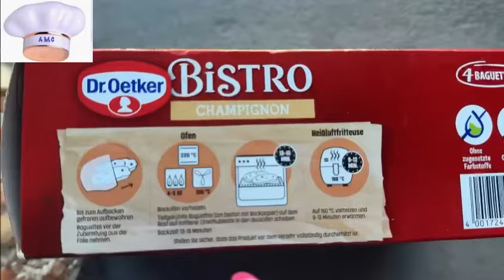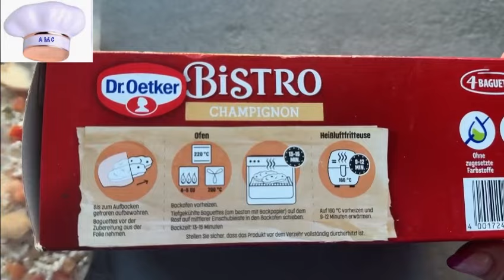Пицца - багет в АМС